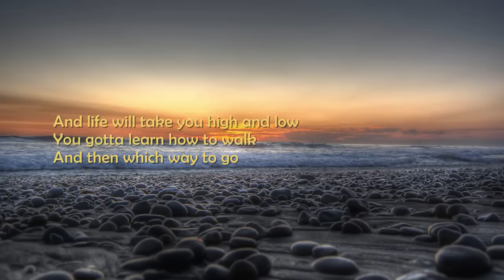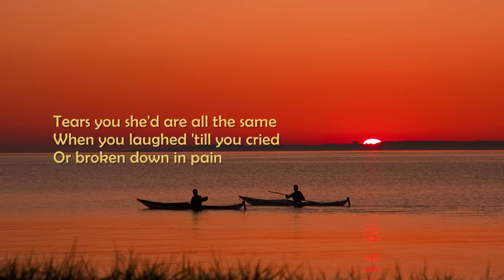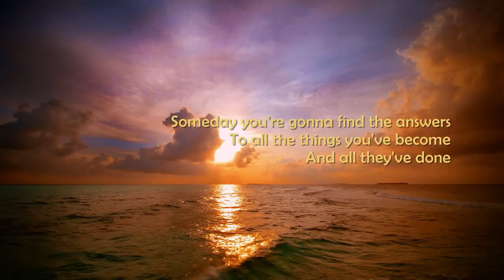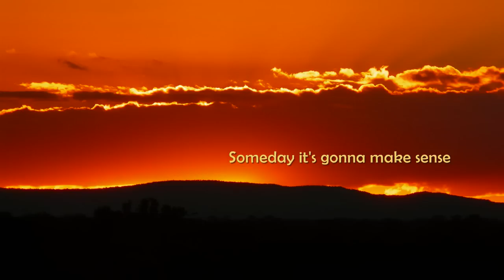MLTR - It's Gonna Make Sense [HD][Lyrics]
It's MLTR (Michael Learns To Rock) single It's Gonna Make Sense from their 2008 album Eternity.